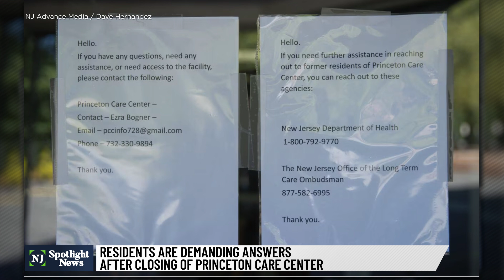Abrupt closure of nursing home left residents scrambling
Lawmakers, families and advocates are demanding answers from the state, questioning why a financial crisis months in the making was allowed to explode in a matter of less than 24 hours. The New Jersey Long-Term Care Ombudsman said the residents will relocate to 16 facilities across the state.